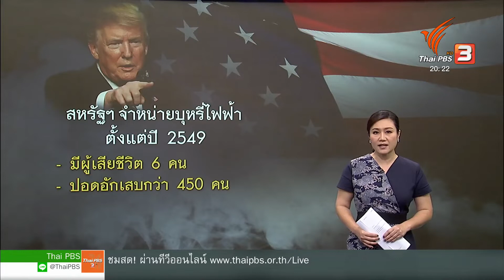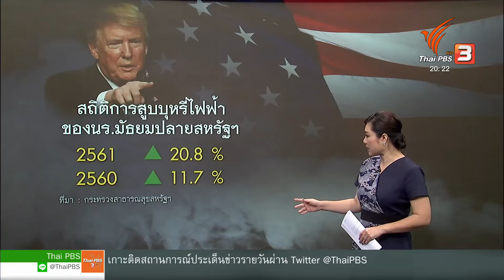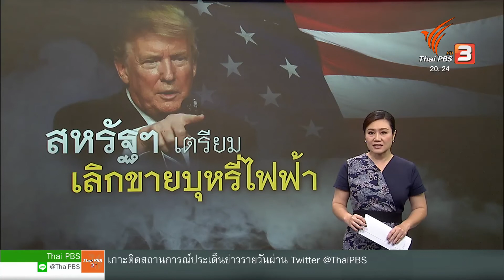สหรัฐฯ เตรียมยกเลิกขายบุหรี่ไฟฟ้าแต่งกลิ่น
รัฐบาลสหรัฐอเมริกาเตรียมยุติการจำหน่ายบุหรี่ไฟฟ้าแต่งกลิ่นทั้งหมด โดยมีผลทั่วประเทศ ยกเว้นบุหรี่ไฟฟ้ากลิ่นยาสูบ

ตอนนี้เรื่องประโยชน์และโทษของการสูบบุหรี่ไฟฟ้ายังคงเป็นข้อถกเถียงที่ไม่สามารถหาข้อสรุปได้ สาเหตุหนึ่ง เป็นเพราะว่าบุหรี่ไฟฟ้าเพิ่งเกิดขึ้นเพียงสิบกว่าปี เวลายังน้อยเกินไปสำหรับการพิสูจน์ว่าบุหรี่ไฟฟ้าส่งผลเสียต่อร่างกายจริงหรือไม่ ทำให้ในหลายประเทศ การสูบบุหรี่ไฟฟ้ายังเป็นสิ่งที่ทำได้และไม่ขัดต่อกฎหมาย แต่สำหรับประเทศไทย บุหรี่ไฟฟ้าถือเป็นสิ่งผิดกฎหมาย มีโทษทั้งจำและปรับ